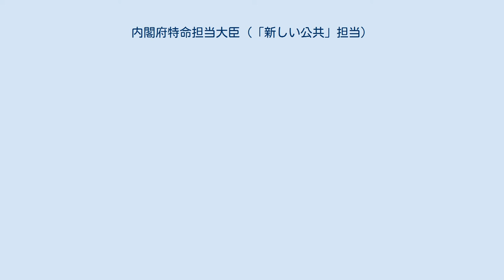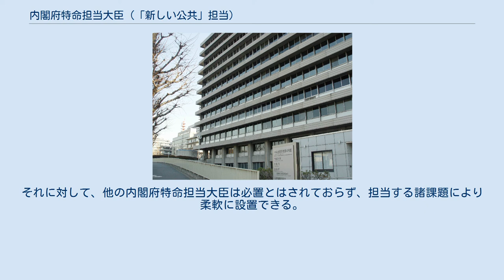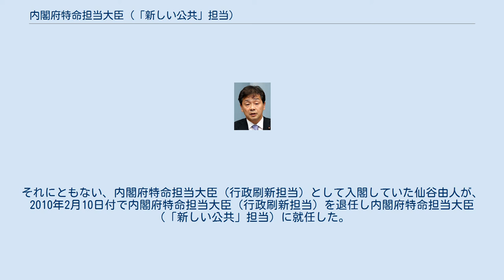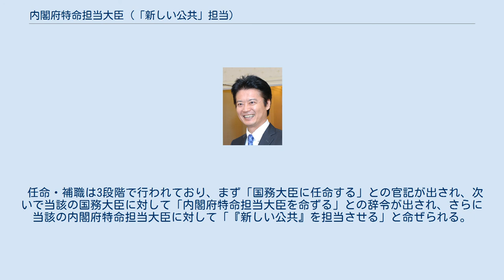内閣府特命担当大臣（「新しい公共」担当）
内閣府特命担当大臣（「新しい公共」担当）（ないかくふとくめいたんとうだいじん あたらしいこうきょうたんとう、英語: Minister of State for the New Public Commons）は、日本の廃止された国務大臣。
「新しい公共」担当大臣と通称される。
 内閣府政策統括官（経済社会システム担当）が設置される中央合同庁舎第四号館 日本の内閣府に置かれた内閣府特命担当大臣の一つである。
主として新しい公共に関わる行政を所管する国務大臣である。
 内閣府にて新しい公共に関わる行政を司る組織としては、内部部局である内閣府政策統括官（経済社会システム担当）配下の組織などが挙げられる。
内閣府特命担当大臣（「新しい公共」担当）は、これらの組織を担当する。
また、内閣府が所管する懇談会として扱われる「新しい公共」推進会議や社会的責任に関する円卓会議なども担当する。
 内閣府特命担当大臣のうち、沖縄及び北方対策担当、金融担当、消費者及び食品安全担当の3大臣は、内閣府設置法により必置とされている。
なお、2010年に内閣府特命担当大臣（「新しい公共」担当）が設置されて以降、民主党歴代政権は一貫して新しい公共に関わる行政を担当する特命担当大臣を設置していた。
 この内閣府特命担当大臣（「新しい公共」担当）に就任した者は、内閣総理大臣決定に基づき、「新しい公共」円卓会議の審議に出席する。
また、この内閣府特命担当大臣（「新しい公共」担当）に就任した者は、内閣総理大臣決定に基づき、「新しい公共」推進会議の審議に出席する。
 2012年12月、第2次安倍内閣の発足とともに廃止された。
 2010年1月29日、内閣総理大臣の鳩山由紀夫は、第174回国会の施政方針演説にて新しい公共の推進を表明した。
これを受け、内閣府政策統括官（経済社会システム担当）が、新しい公共に関する行政を所管することになった。
それにともない、内閣府特命担当大臣（行政刷新担当）として入閣していた仙谷由人が、2010年2月10日付で内閣府特命担当大臣（行政刷新担当）を退任し内閣府特命担当大臣（「新しい公共」担当）に就任した。
それ以来、自民党に再び政権が交代した2012年12月まで「内閣府特命担当大臣（「新しい公共」担当）」の職が継続して設置された。
 任命・補職は3段階で行われており、まず「国務大臣に任命する」との官記が出され、次いで当該の国務大臣に対して「内閣府特命担当大臣を命ずる」との辞令が出され、さらに当該の内閣府特命担当大臣に対して「『新しい公共』を担当させる」と命ぜられる。
これらの辞令は『官報』に掲載されるため、その記載に基づき「内閣府特命担当大臣（『新しい公共』担当）」と表記される。
なお、担当名に鍵括弧が含まれる特命担当大臣は、内閣府特命担当大臣（「新しい公共」担当）が唯一である。
英語での呼称については「Minister of State for the New Public Commons」とされている。